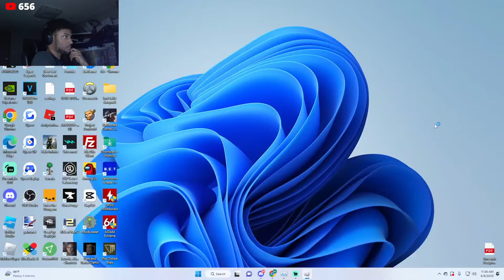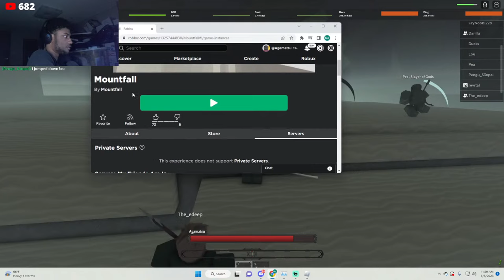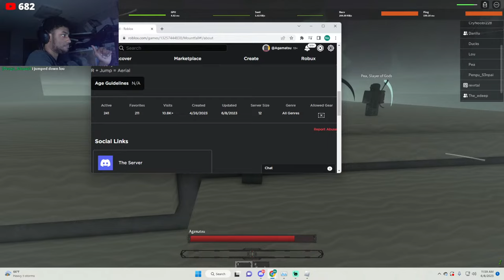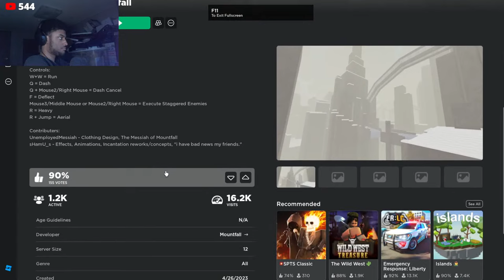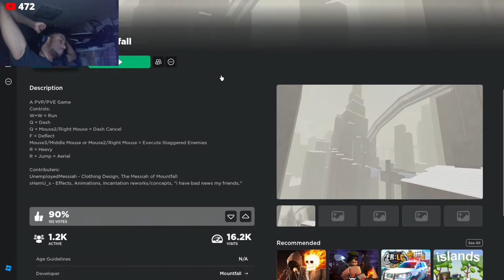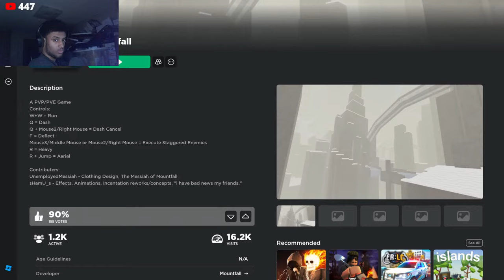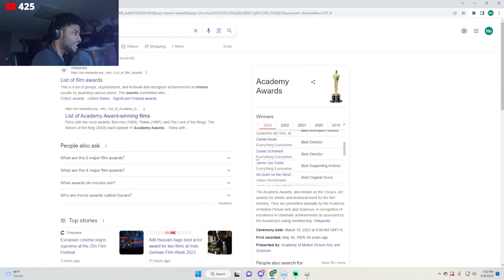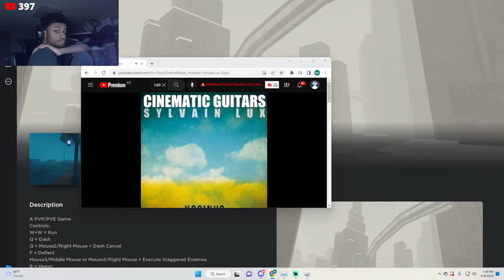NEW HARDCORE OPEN WORLD ROBLOX GAME?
new game, lets take a gander